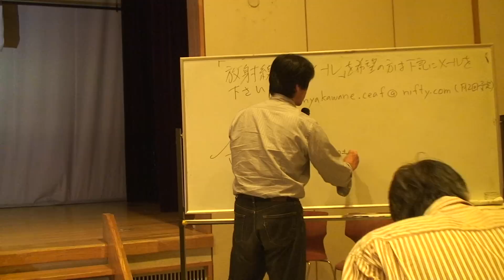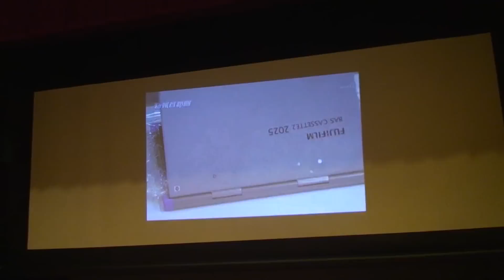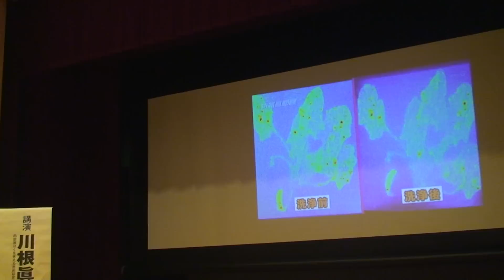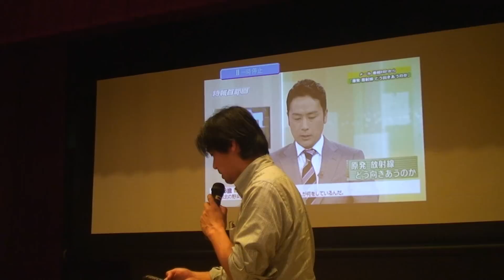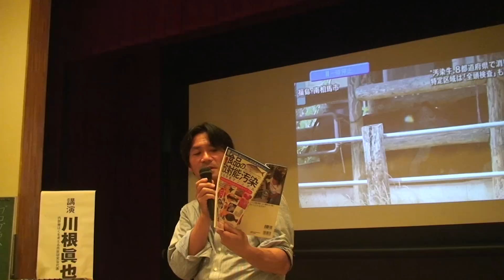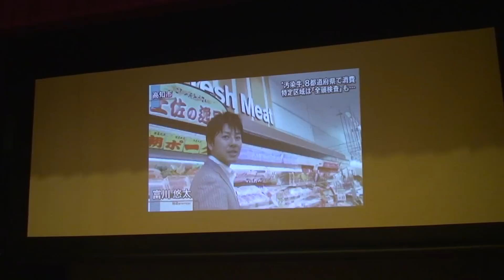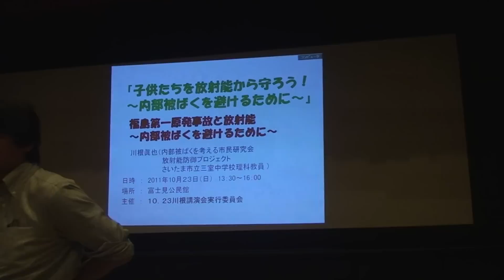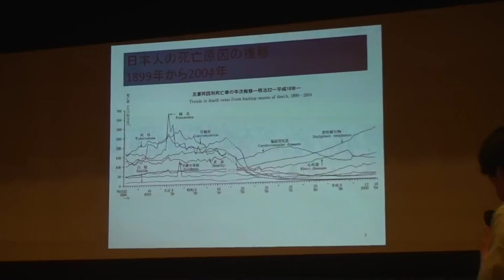川根眞也さん講演会1/4 20111023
10月23日鶴ヶ島市富士見公民館で開催された
川根眞也さんの講演会の様子です

ご本人から、以下のコメントを頂いてます。
講演の中で、セシウム１３７の物理学的半減期を４０年みたいにして言っている誤りがあるのが恥ずかしいですが、あえて公開します。時々、僕は数字の間違えをするのです。もし、参加者の方にお会いしたら、セシウム１３４の物理学的半減期は２年、セシウム１３７の物理学的半減期は講演のときは４０年みたいに言ってしまったけれど本当は３０年、とお伝え下さい。